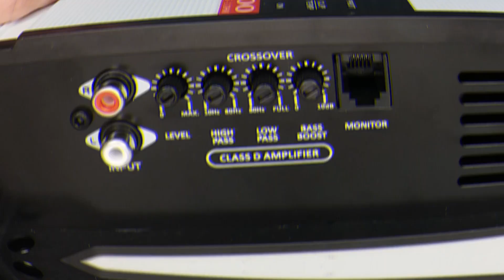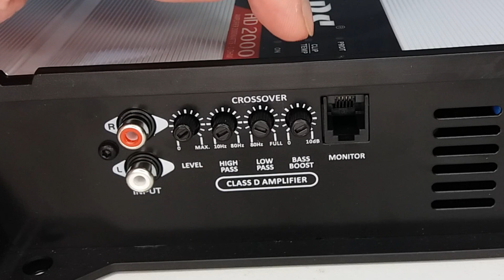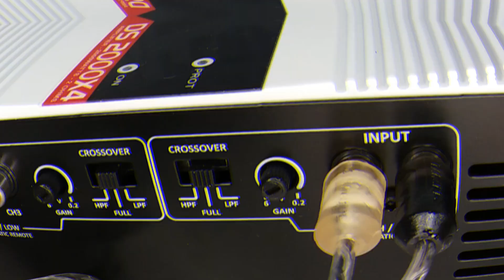TECH INFO #35 - CONTROL PARA BAJOS TARAMPS EQ BASS - EJEMPLOS DE USOS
En este video, hablaré sobre el Control para bajos Taramps EQ BASS, para uso en Sistemas Open Show, Low Bass y sistemas de Sonido Interno.

Taramps EQ BASS:
 - Volumen Master
 - Bass Boost
 - Crossover
 - Limitador

- Link con las informaciones completas del Control para Bajos Taramps EQ BASS